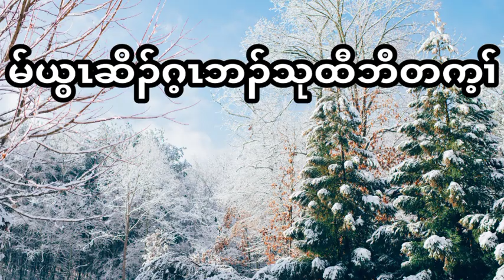Psalm: Chapter-52 (Dec-22-21) Daily Chapter Bible Study